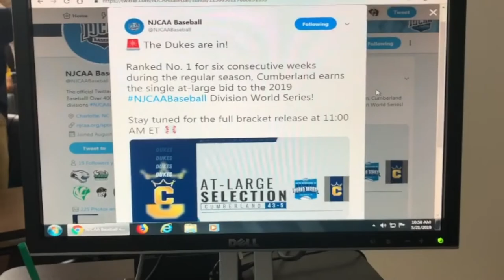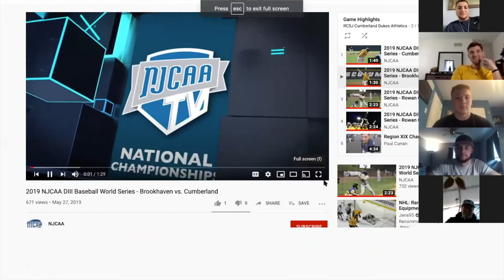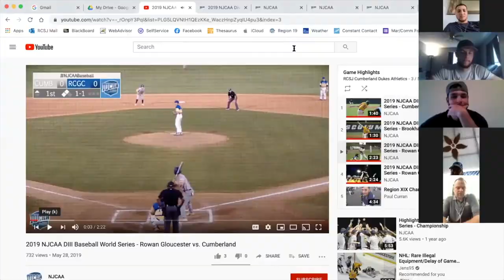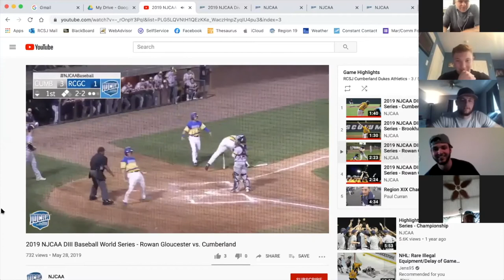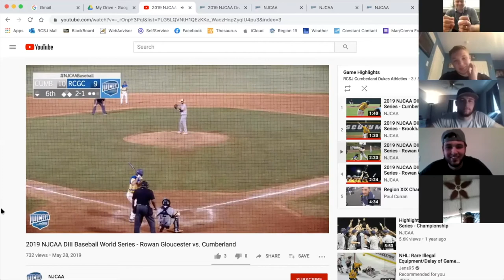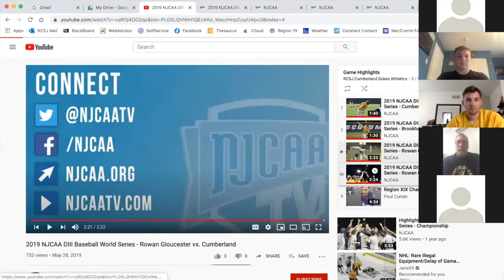Dukes on the Pod, Ep. 6. Pt. 1 - National Champion Players Roundtable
Dukes on the Pod, Episode 6 - Pt. 1. National Champion Players Roundtable
Guests: Mike Miles, Ryan McIsaac, Donnie Stone, Nick Hillesheim, Nick Milhan, Joe Nestel, Joe Joe Rodriguez, Keith Gorman, Mike Freund, Tom Ryder
Host: JD Dijamco

Segments
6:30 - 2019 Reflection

20:30 - Region XIX Final Four
28:00 - At-Large Bid Expectations
34:50 - World Series
42:11 - Coach Gorman enters Chat
1:29:30 - National Championship
2:08:30 - Final Reflections